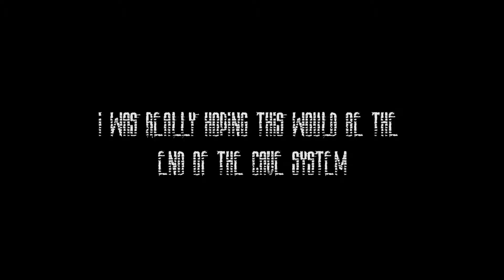StalkerSoup Collector playthrough: Part 23- Back to the Labyrinth #4 (HD)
*Please Subscibe to follow this series.*
Likes are very much appreciated too :)

Watch me struggle through the legendarily tough mod: Narodnaya Soljanka (People Soup).
In this episode, I go back into the depths of the labyrinth! (you know I couldn't resist :P)
(labyrinth)

MOD INFO:
This is a managed and modified version of NS compiled by Tecnobacon and TB3D.
for more info + full download.

Also, visit this forum for everything you need to know to get started with People Soup:

S.T.A.L.K.E.R. the Peaceful Ending- Crumb